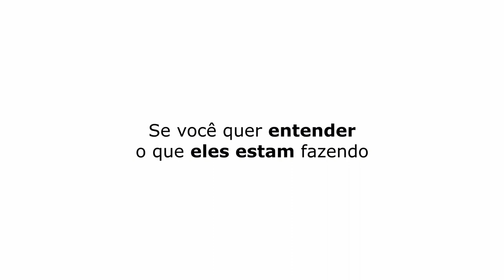QUE MERDAS VOCÊ FAZIA NA ADOLESCÊNCIA? | DIHH LOPES - TICARACATICAST